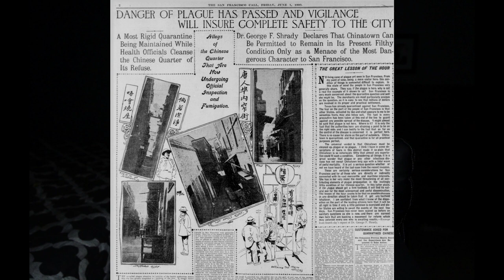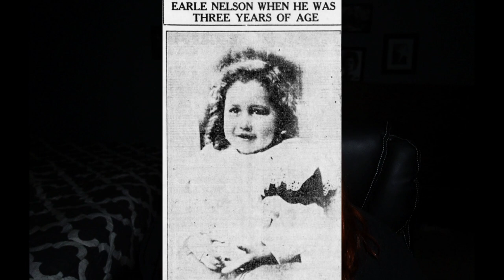Earl Nelson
Earl did not enter this world under the best circumstances; he lost both of his parents to disease, was raised by his grandmother and grew into hallucinations and delusions that would later lead him to becoming a serial killer.

Elissa Kerrill
Serial Killing : A Podcast